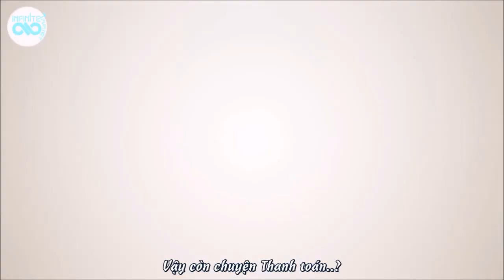[I7VN][Vietsub] 121217 Special Feature - Kim Sung Gyu